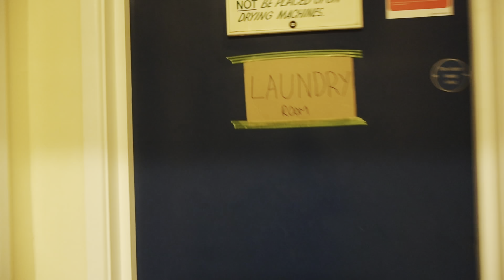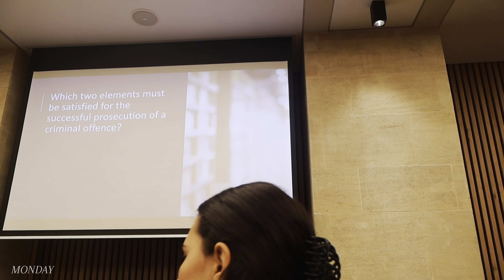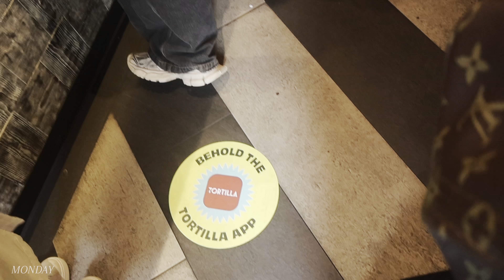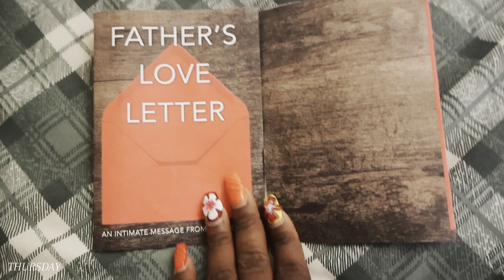A WEEK IN THE LIFE | ONE WEEK IN OXFORD